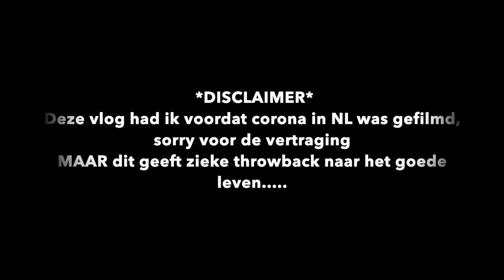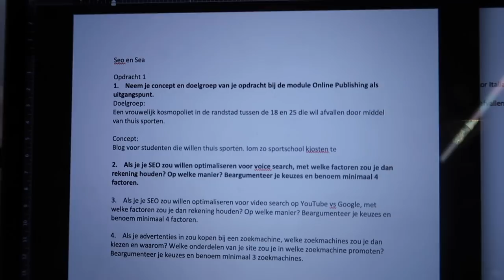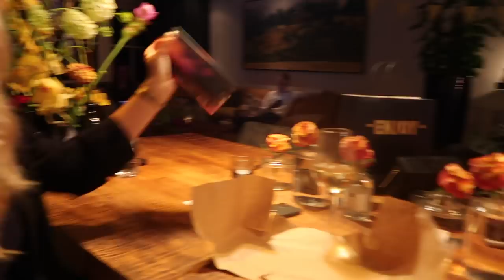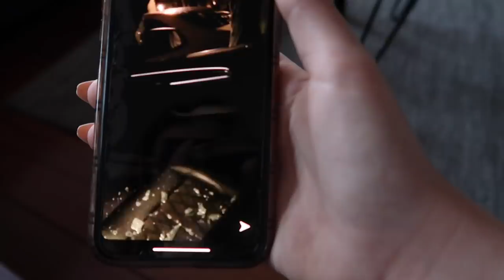IK MIS DIT - leven voor CORONA 🦠 UITGAAN en veel GEZELLIGHEID ❤️🥂🍔 | SARA VERWOERD #24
Hii babes! ✨🌺😘

Leuk dat je weer kijkt! Dit is nog een oudere vlog die ik had liggen.. Sorry voor de vertraging van de upload, maar toen ik dit aan het editen was besefte ik hoe erg ons leven is omgegooid door corona.

xoxo  Sara